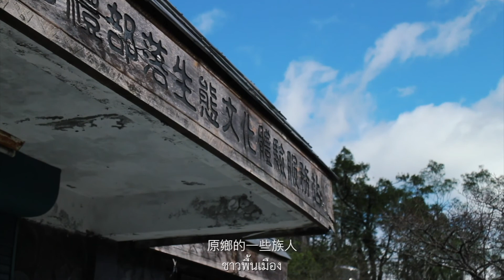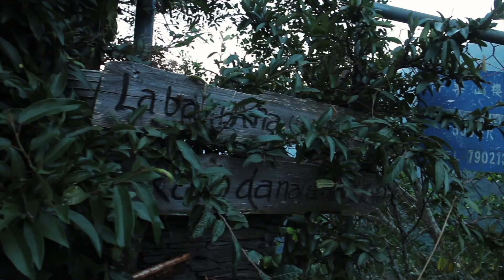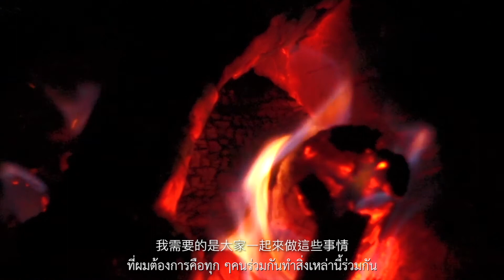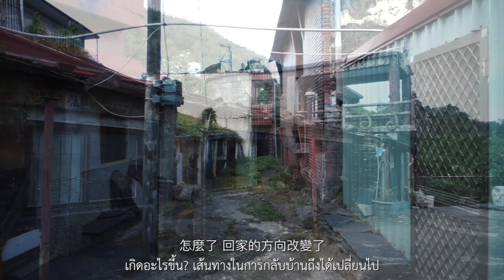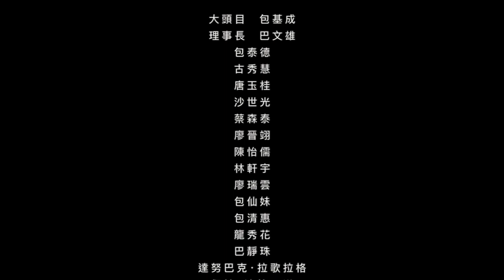阿禮部落返鄉青年紀錄片『 返 』中泰字幕版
台24線的盡頭，雲端上的部落，
阿禮是永遠的家，
十年前是如此，十年後也不該遺忘。

曾經在外打拼的青年，
因著同事的一句，
喚醒了記憶洪流中祖先的叮嚀。
毅然決然回到故鄉阿禮。
重新認識自己的血脈與文化。

風災無情，雖然阻斷了那條回家的路
但祖先給予他力量，
一塊又一塊 堆砌磚瓦
一步又一步 回到家鄉
八八風災十年之後
勇於承擔，挺身而出
他一心嚮往阿禮的美麗
也一肩扛起阿禮的哀愁

阿禮部落返鄉青年#唐佳豐

葉某筆
更正：影片中蘇木谷名宿應為穌木谷名宿